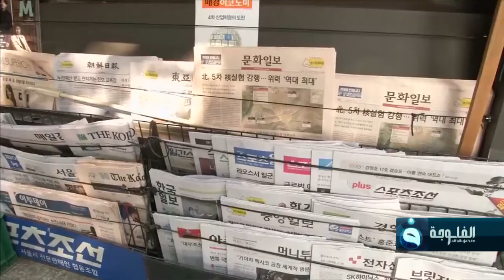العالم يحبس أنفاسه مع توجيه واشنطن الأسطول الأميركي إلى بحر اليابان لردع كوريا الشمالية